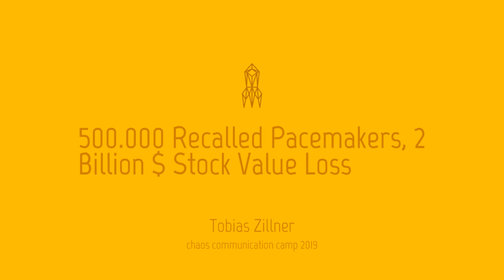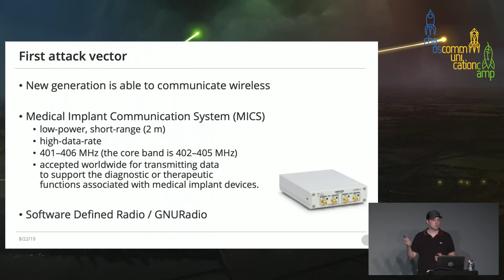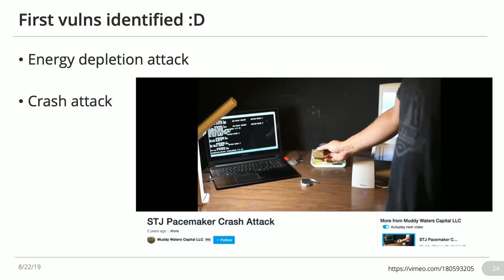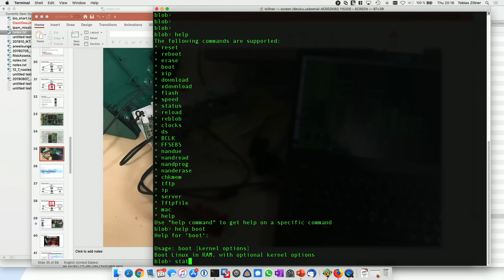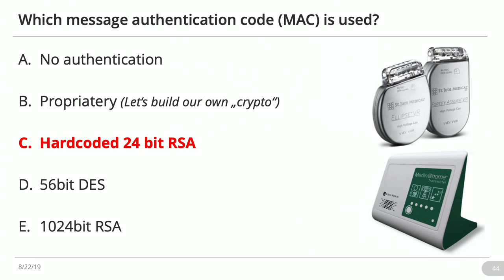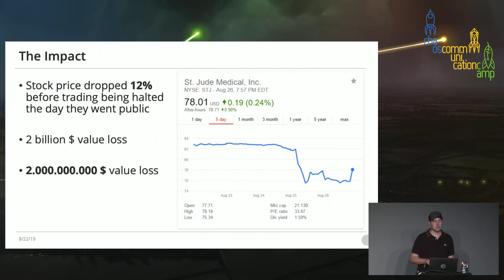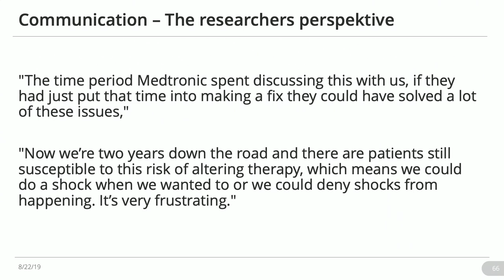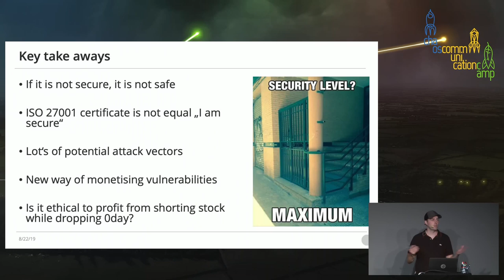500.000 Recalled Pacemakers, 2 Billion $ Stock Value Loss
During an independent security assessment of several pacemaker vendors multiple lethal and highly critical vulnerabilities were found. Based on previous experience with one specific vendor a new way of monetising vulnerabilities has been chosen. After going public a huge discussion on vulnerability disclosure ethics and responsibilities began. The stock value of the affected vendor dropped by 2 billion dollar just in one single day. The security researchers got discredited and a huge lawsuit was started. After a year of mutual accusations and denial more than 500.000 pacemakers got recalled. This talk will provide insights into pacemaker security and share first-hand experience gathered during this project. A special focus will also be on ethical vulnerability disclosure and lessons learned for future security research.

Tobias Zillner